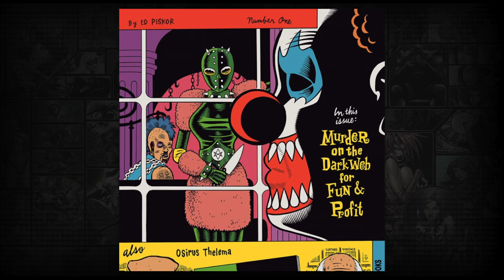Ed Piskor launches Red Room: talking pulp comics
Join Joe Corallo and I as we talk the new release of Ed Piskor's Red Room from Cartoonist Kayfabe.